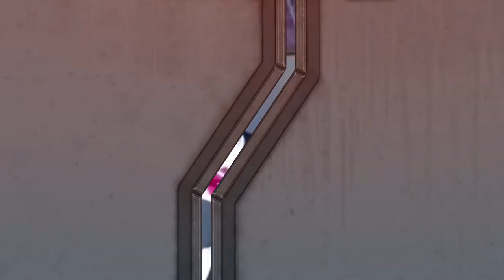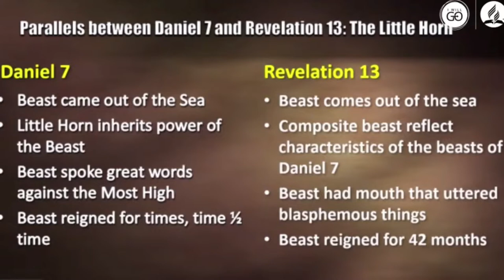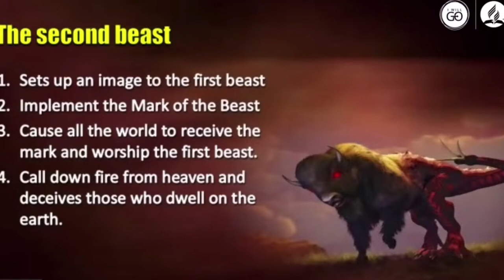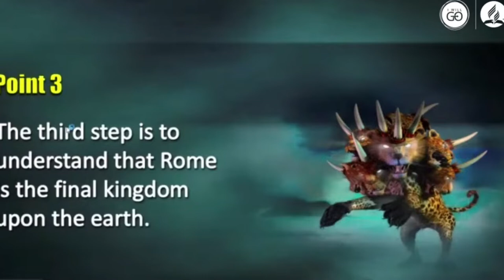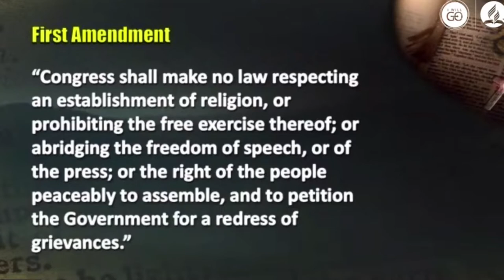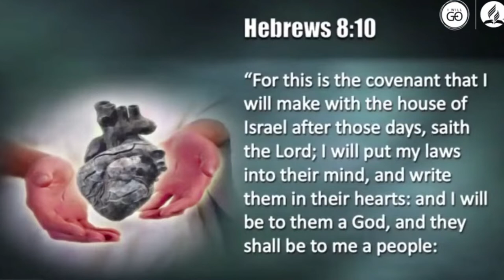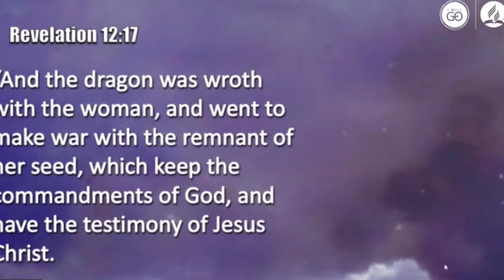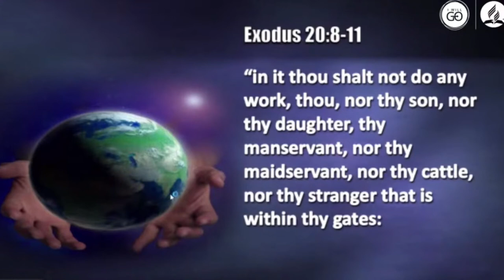Six (6) points to help you Understand what the Mark of the Beast is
The Mark of the Beast is not only the most popular biblical topic, but it can be the most confusing and controversial one. Rightly so, because the Mark of the Beast will be a key issue in the final events of earths history, as stated in the Bible.  In this presentation that I am about to show you, I present 6 points to consider when seeking to understand what the Mark of the Beast is.

My goal is not just to tell you what the Mark of the Beast is, but to give you biblical and practical clues to what the mark of the Beast is.

I did this presentation during the Bible Prophecy Update series at the Sydenham SDA a few weeks ago.

Access more links from Devotional Digest